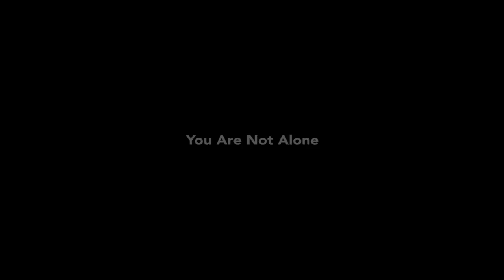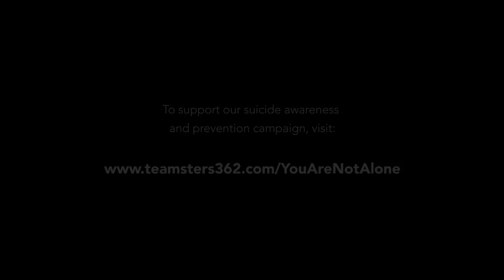Trailer: You Are Not Alone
Following the momentum of our previous mental health initiative Make It Mandatory, we are officially launching our campaign YouAreNotAlone with the aim of raising awareness and preventing suicide in Alberta. Visit teamsters362.com to see how you can make a difference.